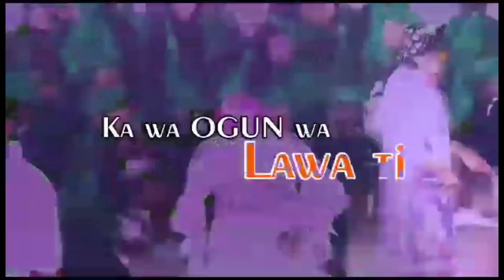IRI OWURO {MORNING DEW} Tuesday 8th August 2023 with Babasebioba